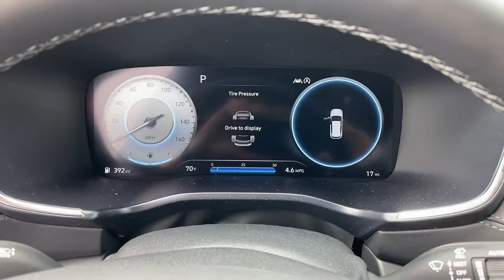2022 Hyundai Santa Fe Irvine, Tustin, Orange, Santa Ana, Mission Viejo CA H459181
Portofino Gray New 2022 Hyundai Santa Fe available in Tustin, CA at Tustin Hyundai. Servicing the Irvine, Tustin, Orange, Santa Ana, Mission Viejo, CA area.
2022 Hyundai Santa Fe Calligraphy - Stock#: H459181 - VIN#: 5NMS5DAL8NH459181

Tustin Hyundai
16 Auto Center Drive